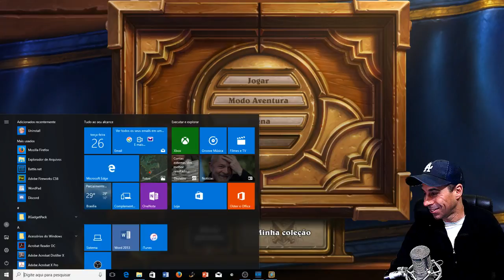TUTORIAL Complento Iniciantes HEARTHSTONE primeiros passos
Aprenda a jogar o HS Hearthstone - TUTORIAL para iniciantes

Embainhe sua espada, saque seu deck e prepare-se para Hearthstone - o jogo de cards veloz e estratégico, fácil de aprender e extremamente divertido. Jogue de graça e use cards repletos de feitiços e criaturas para comandar os heróis de Warcraft em duelos épicos.

Jogue como você quiser: Encontre a partida perfeita no modo casual, ranqueado ou na arena. Participe de contendas divertidas ou treine contra adversários de IA e aperfeiçoe sua habilidades no modo Aventura de Hearthstone.